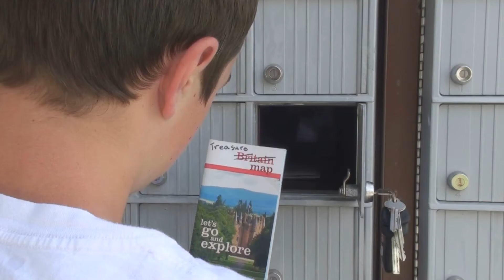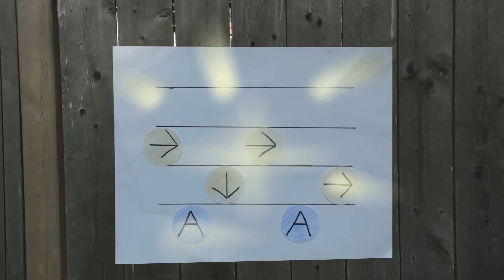The Treasure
A stupid little adventure movie that my brother and I made.